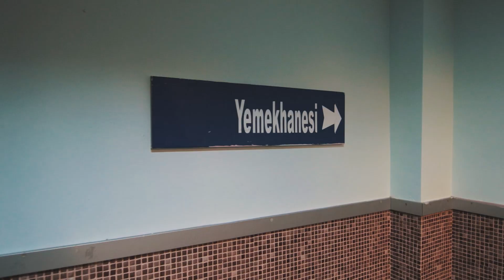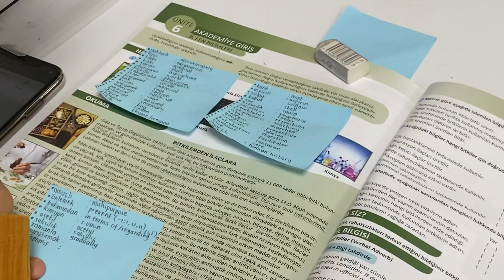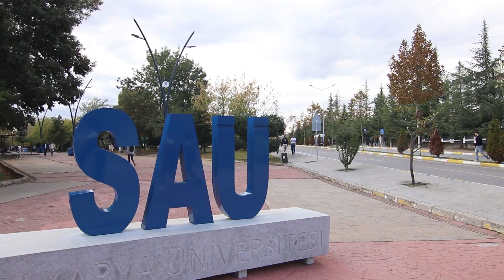أجمل جامعة في العالم ! جامعة سكاريا التركية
في فيديو النهاردة هوريكم جامعتي في تركيا عاملة ازاي .. الجامعة الي بدرس فيها هي جامعة سكاريا تقع في محافظة سكاريا .. هوريكم الكليات ومكتبة الجامعة ومسجد الجامعة ومعهد اللغة
هكتب تفاصيل الفيديو عشان لو حد حابب يتفرج علي حاجة معينة
00:00 فيديوهات جميلة سريعة من  جامعة سكاريا
00:15 مقدمة الفيديو
00:33 بداية جولة في جامعة سكاريا
00:40 المواصلات داخل  جامعة سكاريا
00:51 ملعب جامعة سكاريا
00:58 الطريق داخل جامعة سكاريا
01:09 مكتبة جامعة سكاريا
01:23 مسجد جامعة سكاريا
02:10 المبني الزجاجي
02:20 كافتيريا الجامعة وصالة الطعام
03:22 الوجبات التي يأكلها الطلاب
03:44 مكان للانشطة الطلابية
03:51 حلاق حريمي ورجالي وفرع البريد
03:59 مكتبات الجامعة واستوديو تصوير
04:03 بنوك جامعة سكاريا
04:08 ملاعب التنس وكرة السلة وكرة الطائرة
04:15  قعدات مطلة علي بحيرة صبانجا
04:26 بعض كليات جامعة سكاريا
05:22 هل جامعة سكاريا جامعة حكومية أم جامعة خاصة
05:27 مركز اللغة التركية بجامعة سكاريا
05:53 هل اللغة التركية سهلة أم صعبة
06:11 مركز المؤتمرات والحفلات
06:15 مشاهد من حفلة  الانتهاء من السنة التحضيرية
07:09 جولة في الجامعة  بالليل
07:31 ختام الفيديو
07:41 مشهد حلو اوي من جامعة سكاريا